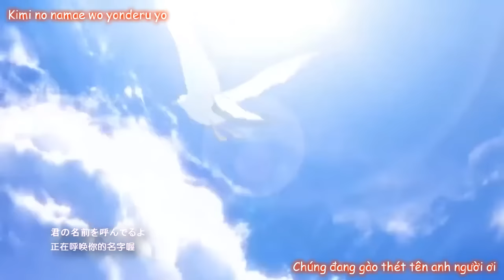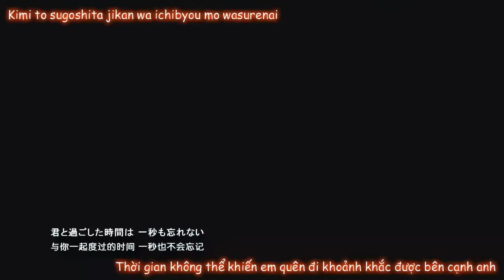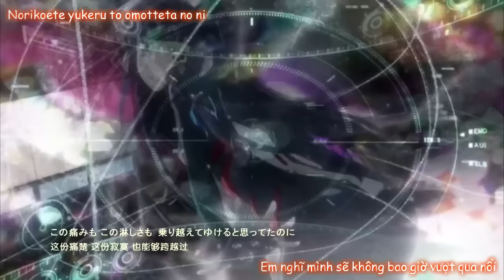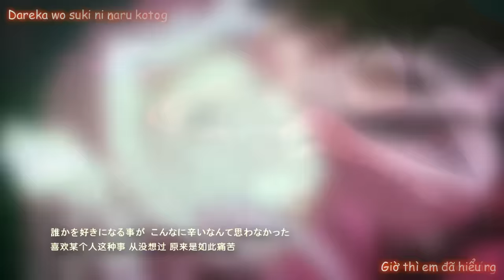Treasure - ClariS (Vietsub)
Ca khúc: Treasure
Trình bày: ClariS
Dịch giả: Taka Tome
Thời gian: Taka Tome